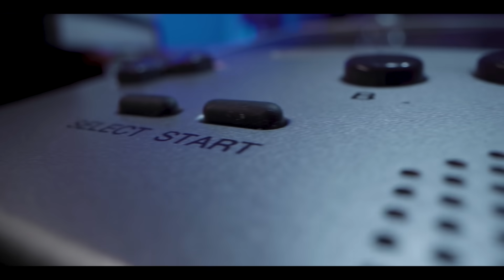"Domino's Originals: WILLYREX" (tráiler)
"Me llamo Willyrex, soy youtuber y ésta es mi historia".

La tercera entrega de Domino's Originals cuenta la historia del popular youtuber Willyrex.
El auténtico original.
Uno de los primeros creadores de YouTube en España, y una auténtica institución.
Guillermo lleva subiendo un video diario sin fallar ni un solo día desde Octubre del 2010, y el documental Domino's Originals recoge su historia en su 10º aniversario.

Juega. Compite. Disfruta.